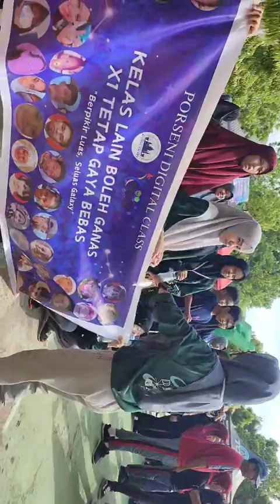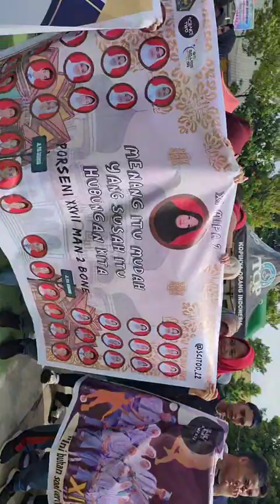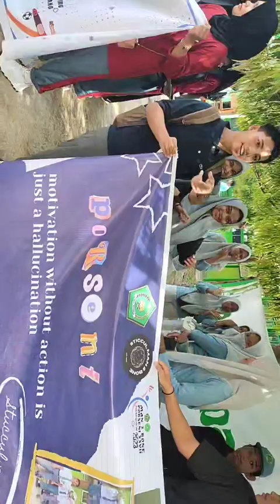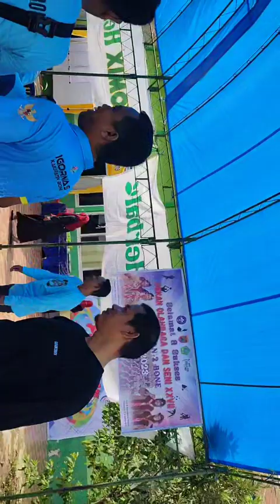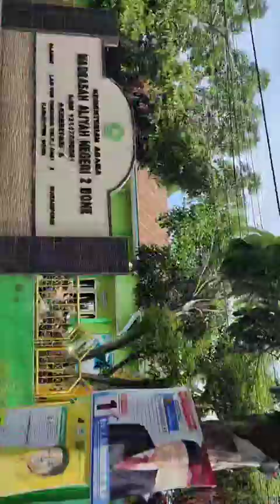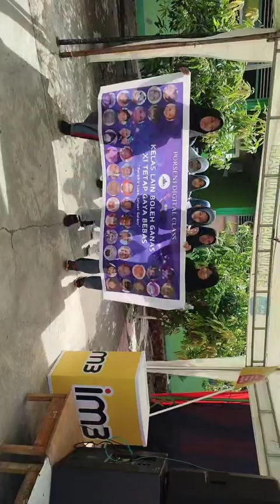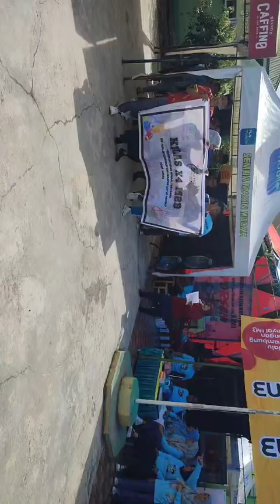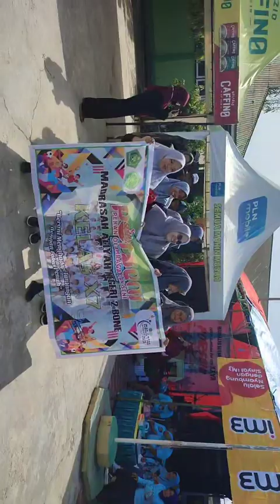Devile Pembukaan Porseni MAN 2 Bone